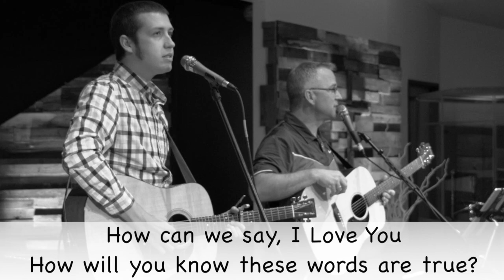Good Mom Day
Mothers Day video produced at Hope Missionary Church
Lyrics: Hope Kids
Music & Arrangement: Chris Kuntz
Vocals: Ross Kilgore and Chris Kuntz
Guitars: Ross Kilgore and Chris Kuntz
Camera: Rochelle Wickey, Janice Hunter, Geoff Cocanower
Producer: Chris Kuntz